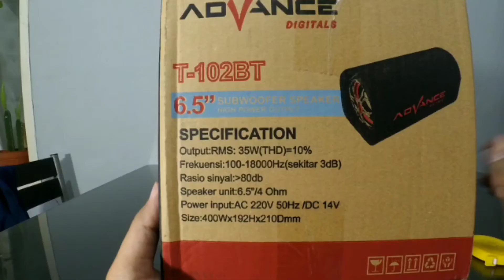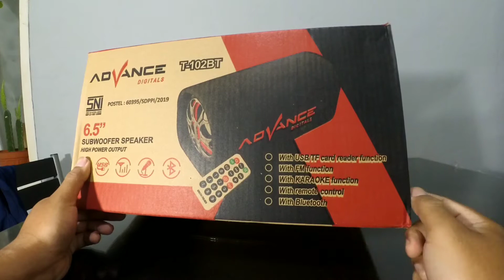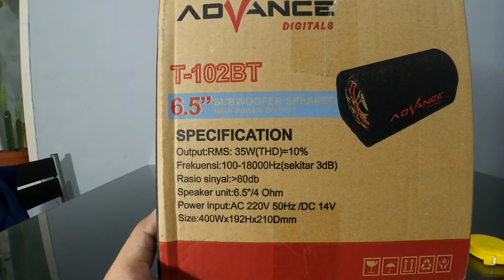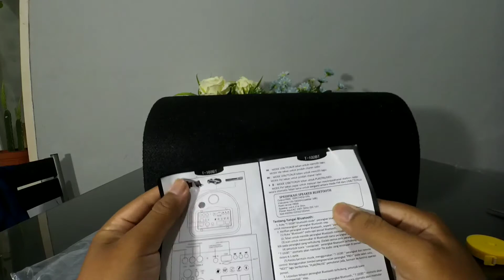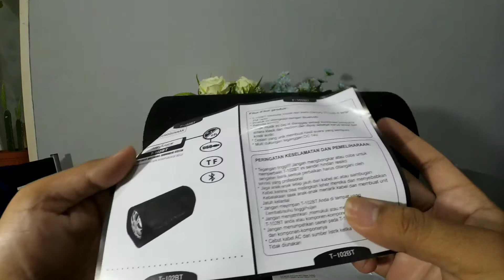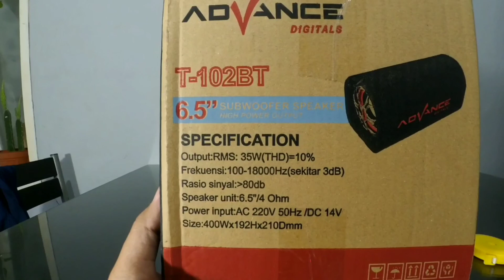UNBOXING SPEAKER ADVANCE T102BT